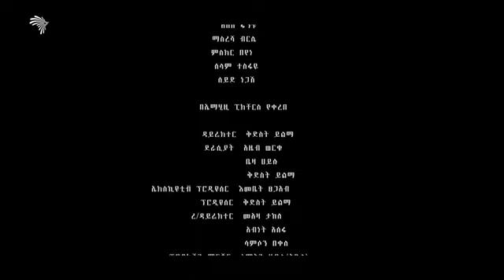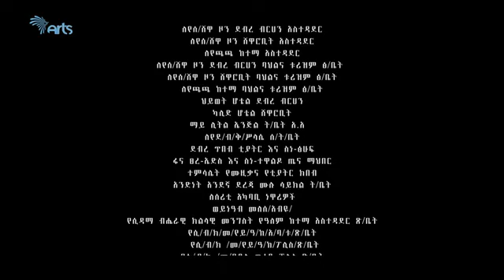Eregnaye season 2 episode 8